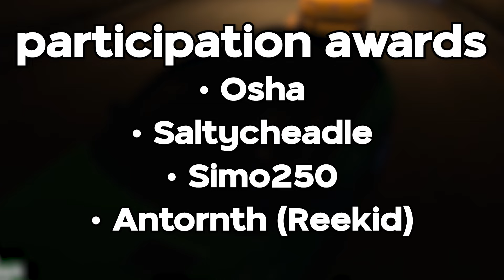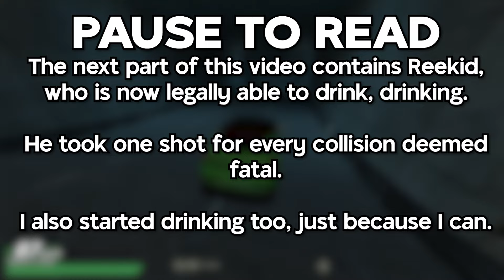Garry's Mod Hide & Seek, but with CARS!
Participation Awards go to:
• Osha
• Saltycheadle
• Simo250
• Antornth (@ReekidReal )

this is harrison, and today in this video, we played a game of hide and seek, but with cars! the seekers drove around while attempting to find the hiders, and it was a blast! this is probably one of the funniest videos ive recorded in a while, and so we're definitely playing this again.

Keywords and tags are thrown here. Gmod, Garrys Mod, Hide and Seek, VanossGaming, gmod gamemode, gmod funny moments